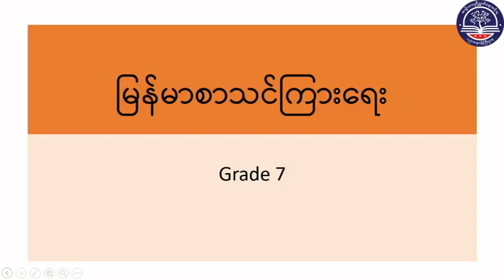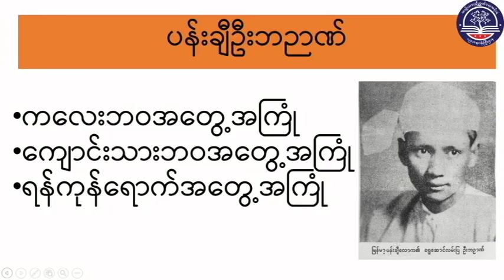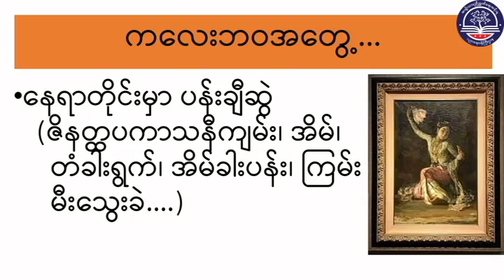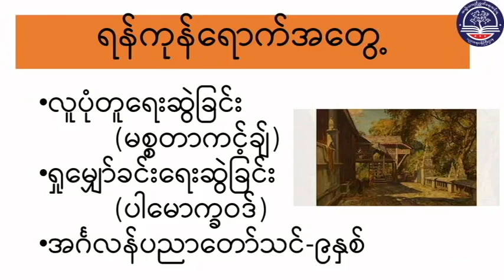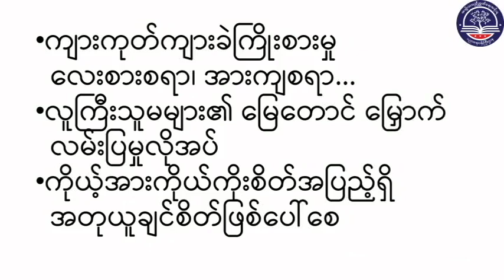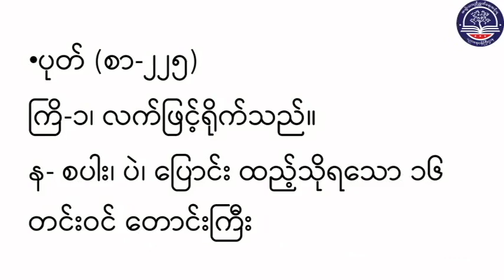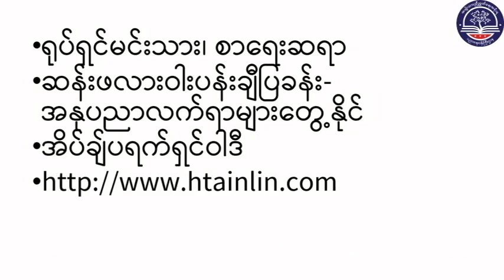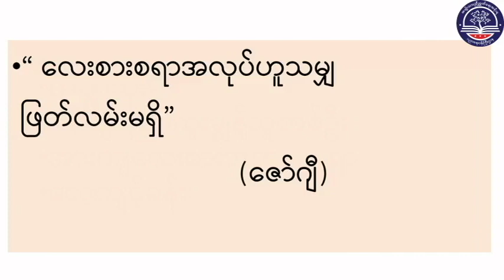မြန်မာစာ အပိုင်း (၅)